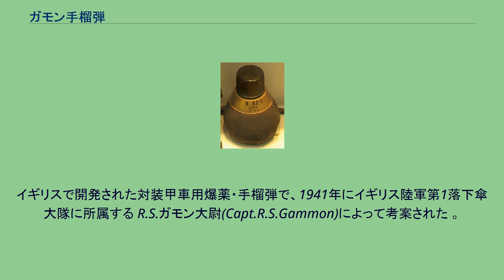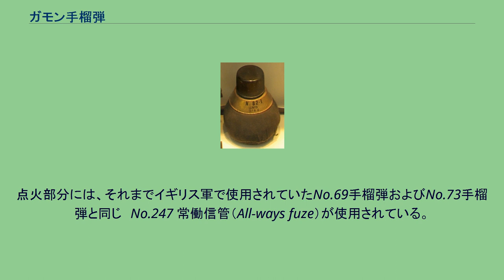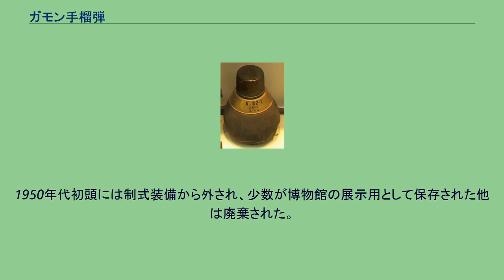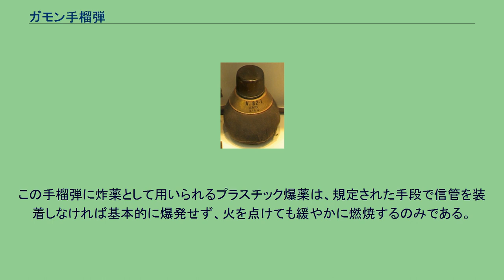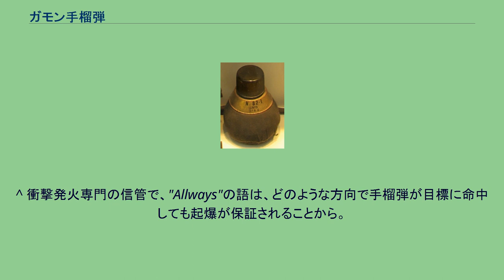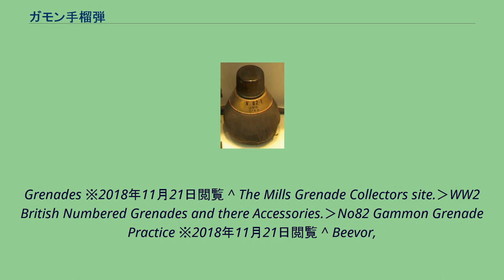ガモン手榴弾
ガモン手榴弾（ガモンしゅりゅうだん、Gammon bomb,制式名称：No.82手榴弾(No.82 grenade)）は、1943年にイギリスで開発された対物・対戦車用手榴弾である。
なお Gammon は「ギャモン」と表記／発音される例もある。
イギリスで開発された対装甲車用爆薬・手榴弾で、1941年にイギリス陸軍第1落下傘大隊に所属する R.S.ガモン大尉(Capt.R.S.Gammon)によって考案された 。
1943年に制式化され、開発者の名前から"Gammon bomb"と呼ばれるようになった。
この手榴弾の特徴は、炸薬が入っている弾体部分が布製の袋になっていることで、信管のついた金属もしくはベークライト製のキャップに伸縮性のある布地で作られた袋 がつけられていた。
使用時にはこの中にプラスチック爆薬を入れ、これを炸薬として用いる。
プラスチック爆薬は最大2ポンド（約907グラム）が充填可能で、対人手榴弾として使用する場合には1ポンド（約453.5グラム）、防護されていない建造物（木造住宅など）に用いる場合は1.5ポンド、装甲車両やコンクリート製のトーチカに用いる場合には最大量の2ポンド、という形で、使用状況と目的に応じて任意に威力を調節することができることが特徴であった。
点火部分には、それまでイギリス軍で使用されていたNo.69手榴弾およびNo.73手榴弾と同じ　No.247 常働信管（All-ways fuze）が使用されている。
ガモン手榴弾は1943年5月から生産が開始され、第二次世界大戦を通しイギリス軍の空挺部隊および特殊部隊の対装甲車両や建造物破壊用の対物手榴弾として使用され、時には高性能爆薬キットとしても使用された。
特に、ノルマンディー上陸作戦の一作戦である「トンガ作戦」ではパラシュート降下したイギリス軍空挺部隊によって使用され、ドイツ軍陣地に設置されている高射砲の破壊や、ディーヴ川・ディヴェット川に架かる橋梁の破壊作戦などで活躍している。
その後、1943年から1945年まで生産され、大戦中はイギリス軍のほかにアメリカ・カナダ軍でも使用された。
1944年9月より生産されたものは袋部分の材質が耐腐食性のあるものに変更されており、それまで生産されていたものには"MK.I"、以後生産されたものには"Mk.II"の制式名が与えられた。
Mk.I、IIを合わせた総生産数は数千個とされる。
1950年代初頭には制式装備から外され、少数が博物館の展示用として保存された他は廃棄された。
リネン製のテープには終端に鉛製の重りがついており、反対側は緩く差し込まれた安全ピンに繋がってている。
投擲されるとテープは重りによって勢いがつくことによって自動的に解かれてゆき、解け切るとテープに引っ張られる形で安全ピンが外れて信管内部の鉄球の固定が解除され、鉄球は弱いスプリングで保持されているだけの状態となる。
以後は鉄球は僅かな衝撃で撃針に接触できるようになり、信管は飛行中に撃発可能状態となる。
手榴弾が地面もしくは目標に命中するとその衝撃で鉄球が動いて撃針に接触し、鉄球に押された撃針が雷管に触れることによって作動し、爆発する。
この手榴弾の信管は瞬発型の衝撃発火式のため、安全状態が解除されていれば信管が作動後即座に炸裂するが、テープが投擲後に解けるまでの時間で安全状態が解除される時間が調整されていた。
テープ長は試作品と初期量産品は4.5インチ（約11.43cm）で、後期量産品は11.5インチ（約29.2cm）に変更されたが、近距離に投擲した際、もしくは投擲後程なく作動することを望む状況に対応するため、テープを短くした改造型が作られている。
テープの短いものは、区別のためにキャップの頭部が赤く塗られていた。
ガモン手榴弾は元々対装甲車用の手榴弾として開発されていたため、通常の手榴弾と比べると非常に威力は高かったとされる。
しかし、通常の手榴弾と違い弾体部分は布で包まれていたため、対人に使用した場合には通常の手榴弾のような鉄片による殺傷が起こらず、殺傷半径が小さかった。
対人目的の使用時にはプラスチック爆薬と共に釘やベアリング球、野戦であれば小石、瓦礫や陶磁器・ガラスなどの破片を共に入れてこれを破片材とすることになっていたが、そのように用いた場合、鉄製弾体や内臓の調整破片を持つ手榴弾に比べると飛散範囲や威力が不確実なため、最初から対人手榴弾として作られたものに比べると有用性は低いものだった。
しかし、威力を任意に調整でき...